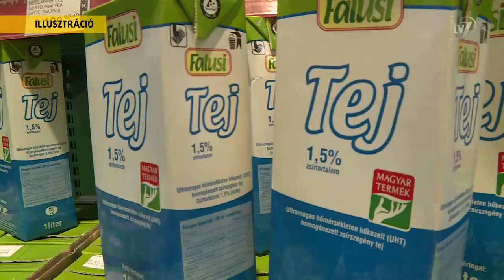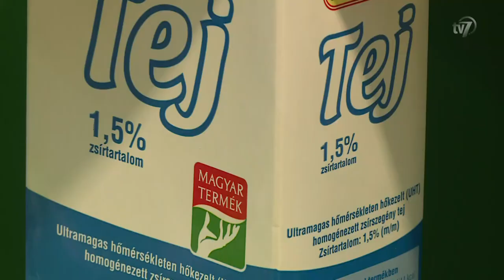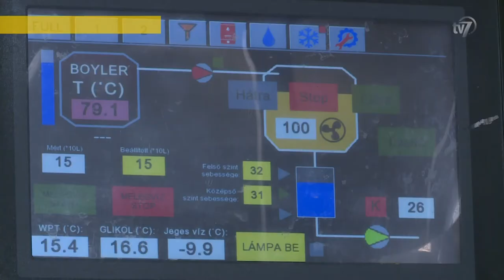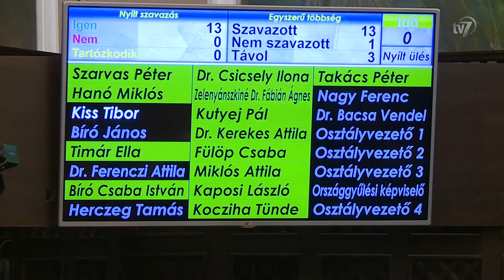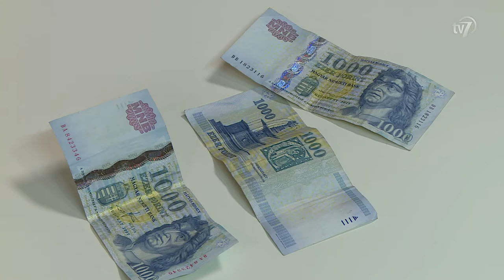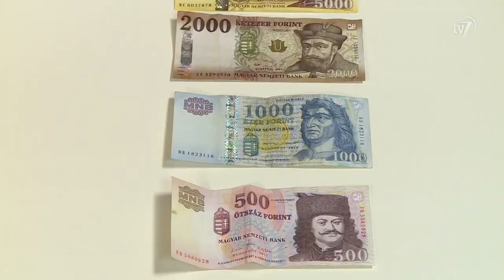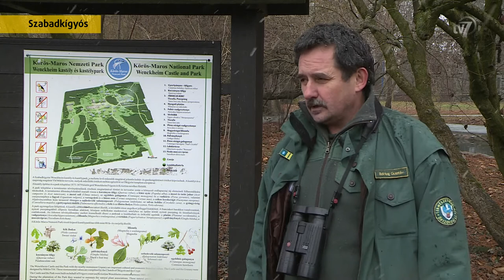Híradó 2018.01.24.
1.- Egy sérültje van annak a balesetnek, amelyben személygépkocsi ütközött teherautóval a Békés és Mezőberény közötti úton szerdán20 perccel dél után.  A két települést összekötő 470-es számú úton néhány száz méterre Békéstől összeütközött egy személyautó és egy tehergépkocsi, aminek következtében az autó az utmenti árokba hajtott. A balesetnek egy sérültje van, akit a mentőszolgálat munkatársai a helyszínről kórházba szállítottak. Az utat a rendőrség teljes szélességében lezárta a helyszínelés idejére, a forgalmat Békés és Mezőberény felé terelték el. (00:44)

2.- Ismét megjelentek a gyanúsan olcsó külföldi származású tartós tejek a hazai boltok polcain. A Tej Szakmaközi Szervezet és Terméktanács elnöke úgy fogalmazott, hogy ilyen olcsó termékek sokszor áfacsalásra, vagy megkérdőjelezhető minőségre utalnak. (01:22)

3.- Csaknem 25 éve készült el az első sör Békésszentandráson. A kisüzem a nagyvállalatokkal való verseny helyett az utóbbi években a prémium sörfőzés felé fordult. Kézműves termékeik közül három nemrégiben nem-zetközi díjat kapott: bronzéremmel térhettek haza a sörfőzők egyik legran-gosabb európai szakmai versenyéről Csehországból, ahol most először nyert díjat magyar lager sör. A mustrán belga, cseh és német vetélytársakat utasítottak maguk mögé a békésszentandrási manufaktúra mesterei. (03:51)

4.- Pénzügyekkel és leginkább technikai jellegű döntésekkel foglalkozik az újév első közgyűlésén a békéscsabai képviselő-testület! A csütörtöki ülésen láthatják majd először a városatyák azt, hogyan alakul a megyeszékhely idei költségvetése, de szó lesz például arról, hogy emelkednek az árak a csabai parkolóházban, az államé lesz a főiskola épülete és újabb jogi lépéseket te-het az önkormányzat a kistérségi ügyben. De a képviselők dönthetnek arról is, hogy köztulajdonba kerül az ügyeleti ellátást biztosító Csaba Ügyeleti Kft. A tanácskozás várhatóan délelőtt 10 órakor kezdődik a városháza dísz-termében. Az ülést élőben közvetíti a 7.TV, a behir.hu-n pedig folyamatosan frissülő cikkben számolunk be a fejleményekről. (06:24)

5.- Folytatódik a Magyar Nemzeti Bank 2014 óta tartó bankjegycsereprogramja, következő lépéseként 2018. március 1-től kerülnek forgalomba. Az új 1000 forintos bankjegyek, amelyek régi változataival 2018. október 31-ig lehet fizetni – derül ki az MNB honlapján megjelent közleményből. Az MNB felhívja minden olyan parkoló-, menetjegy-, ital- és áruautomata-üzemeltető figyelmét, hogy a hátralévő egy hónapban készítsék fel a berendezéseiket az új ezresek elfogadására, hogy a lakosságnak ne okozzon problémát az új bankjegyek használata az automatáknál. A közleményben olvasható, hogy a bevont bankjegyek nem veszítik el értéküket, mivel 2018. október 31. után még három évig minden bank- és postafiókban, húsz évig pedig a MNB lakossági pénztárában díjmentesen beválthatók azonos címletű ¬új fizetőeszközre. A programban az elmúlt években a hatból már négy címlet megújult, és bevonták a régi 20 000, 5000 és 2000 forintos bankjegyeket, amelyekből már csak az új változatokkal lehet fizetni. (07:13)

6.- Újévi fogadást szervezett Békés város önkormányzata a városháza nagytermében. Izsó Gábor polgármester beszámolt a tavalyi évben elért sikerekről, fejlesztésekről és az idei év terveit is megosztotta a vendégekkel. (08:28)

7.- Téli túrát szervezett hétvégén a Körös–Maros Nemzeti Park Igazgatósága a Wenckheim-kastély ősparkjában. A természetbarátok végig járták a természetvédelmi területet, erdei fülesbaglyot számláltak és ott telelő madárfajokat kerestek. (10:28)

8.- Az MTK Budapest csapatában kezdi meg idén a versenyzést a válogatott tornász, Böczögő Dorina. A pekingi és a londoni¬ olimpián is részt vett fiatal sportoló két évtizedig erősítette a békéscsabai csapatot. A sportoló elárulta, hogy vállsérülése után igyekszik felkészülni a tavaszi versenyszezonra. A legközelebbi Európa bajnokság augusztusban lesz, így véleménye szerint lesz ideje megerősödni és felkészülni. Azt is elmondta: a legnehezebb feladatot jelenleg a korlát jelenti, ahhoz ugyanis a vállának még újra meg kell erősödnie. Hozzátette: idén kezdődik az olimpiai kvalifikáció, így az a célja, hogy a következő világbajnokságon a legjobb huszonnégy közé kerüljön. (12:43)

9.- Újabb sztárcsapat érkezett Békéscsabára! Az izraeli Maccabi Haifa együttesét búcsúztató csabai lányok ellenfele a 2016-os Bajnokok Ligája-győztes olasz Pomi Kazalmadzsóre volt a városi sportcsarnokban. A CEV Kupa nyolcad döntőjének első összecsapásán jól kezdett a magyar bajnok, azonban a rutinosabb olaszok játékba lendültek és magabiztos 3-0-s győzelmet arattak. (13:46)